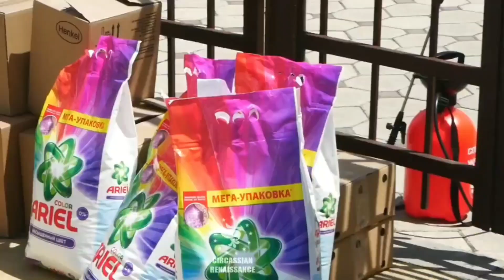Помощь нуждающимся от "Черкесского ренесанса" в священный месяц Рамадан. Май 2020 г. Нальчик.